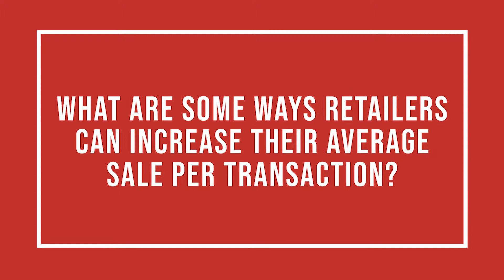Simple Ways To Increase Store Sales - ASD Market Week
Want to increase the average value of your customer sales? Learn how to sell more impulse products and increase the amount of money your shoppers spend on a single purchase.

Learn from retail professionals like Cris at ASD Market Week's free retail seminars. to learn more and to register for our next show.